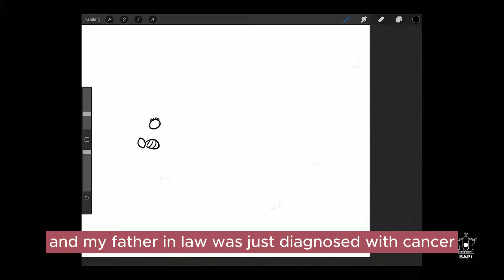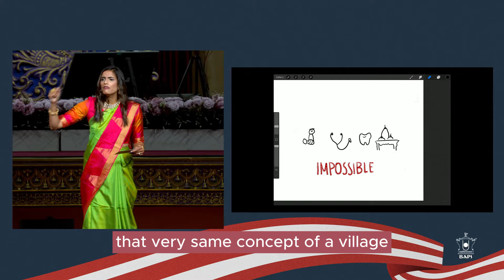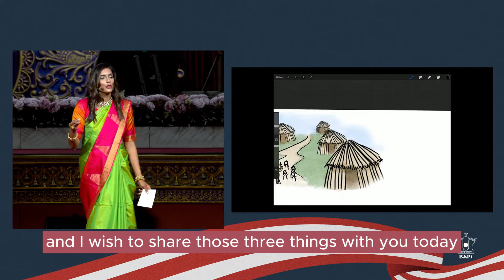The Power of the Village with Rakhee Patel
Join us for an inspiring conversation with Rakhee Patel, a successful dentist and entrepreneur who navigates the challenges of running her own dental practice while maintaining a fulfilling personal life. In this episode, Rakhee shares how leaning on her supportive community has been the cornerstone of her success, offering insights into the importance of finding your "village" in both personal and professional realms. Whether you're an aspiring entrepreneur or simply looking for motivation to balance life's demands, this episode is packed with wisdom and encouragement.

Key Takeaways:
• The significance of community support in achieving success.
• Strategies for balancing a demanding career and personal life.
• How to draw strength from your spiritual values and support network.

Tune in to get inspired and learn from Rakhee’s journey!

- Read our stories on Medium: bapsbetterliving
- Listen to our podcasts on Buzzsprout